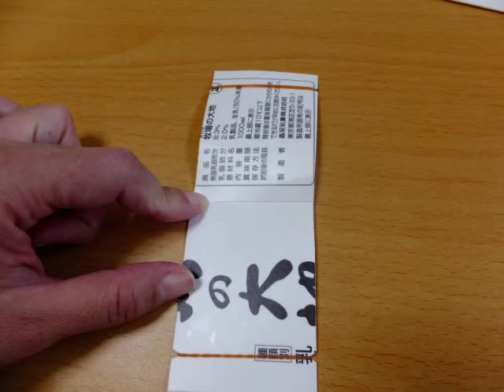牛乳パック工作 パッチンかえるの作り方The toy made from paper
幼稚園児の集まりで作りました。
１ℓの牛乳パックで８個作れます。
牛乳パックと輪ゴムでできます。
材料が少ないのがいいです。

私、HanakoMamaは、LINEスタンプを書き始めました☆